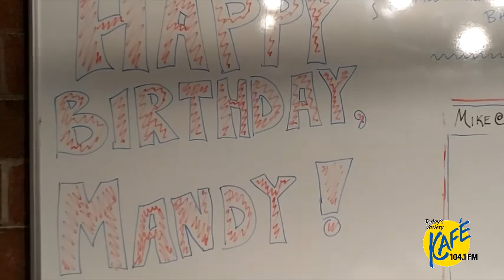KAFE Kritter - Millie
Our KAFE Kritter of the Week, Millie, the independent bunny!
NOTE: We had some audio issues on the video this week. You may want to turn up the volume as the sound is a little tougher to hear than usual.